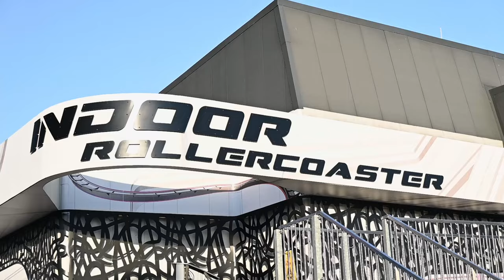Insider - Indoor Achterbahn mit Lasern & Techno Soundtrack | Wiener Prater | OnRide POV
Insider ist ein Indoor Spinning Coaster auf dem Wiener Prater. Die Achterbahn fährt durch eine größtenteils dunkle Halle, welche nur durch eine Lasershow beleuchtet wird. Während der Fahrt hört man den Soundtrack der Achterbahn, welche von Maurer Rides gebaut wurde und zuvor bereits im japanischen Freizeitpark Tokyo Dome City stand.

Statistiken:
Park : Wiener Prater
Hersteller : Maurer Rides
Typ : Spinning Coaster
Höhe : 11,1 Meter
Länge : 300 Meter
Max. Geschw. : 36 km/h
Schausteller : Koidl

Insider is an indoor roller coaster at the Vienna Prater. The spinning coaster runs through a mostly dark hall, which is only illuminated by a laser show. During the ride, a techno soundtrack is playing. The roller coaster was built by Maurer Rides and previously operated in the Japanese amusement park Tokyo Dome City.

Stats :
Park : Wiener Prater / Vienna Prater
Manufacturer : Maurer Rides
Type : Spinning Coaster
Height : 36 ft [11.1 m]
Length : 984 ft [300 m]
Max. Speed : 22 mph [36 kph]
Showman : Koidl